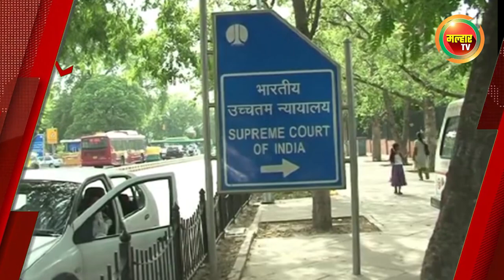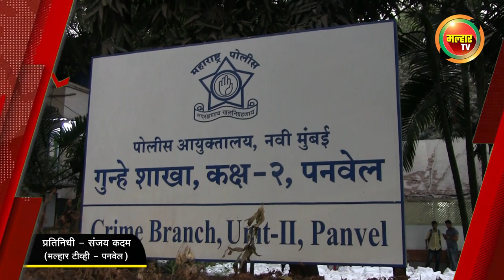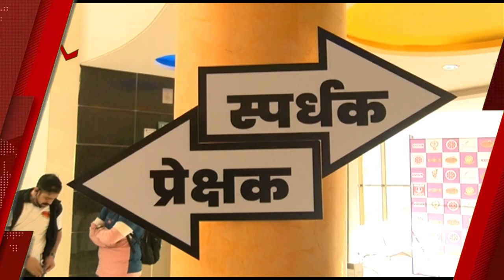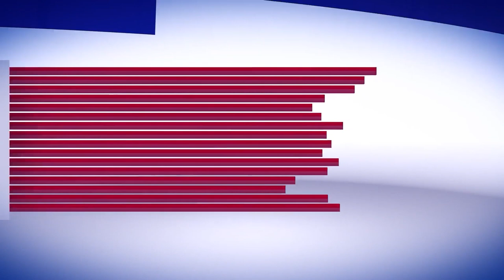सकाळच्या बातम्या (मल्हार टीव्ही) - २९ जानेवारी २०२२ | Sakalchya batmya (Malhar TV) - 29 January 2022